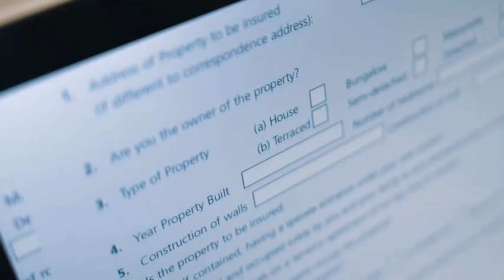Td mortgage rates